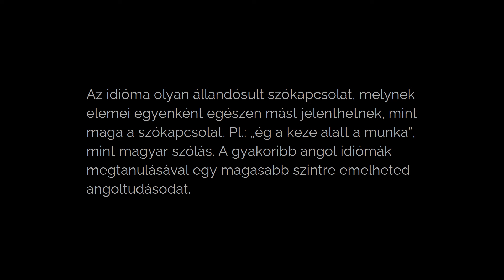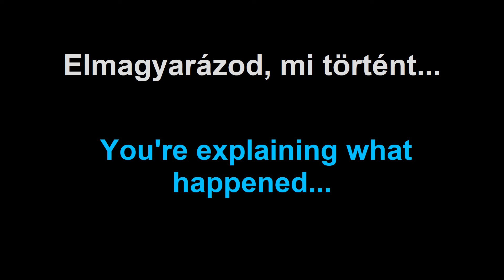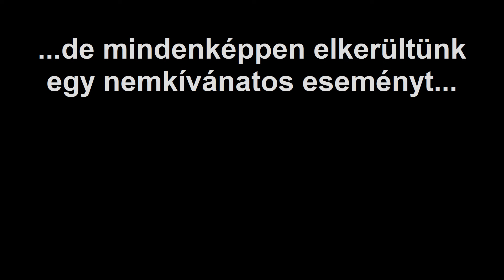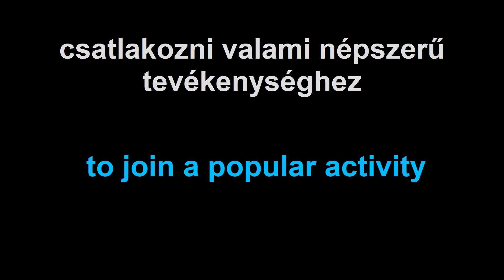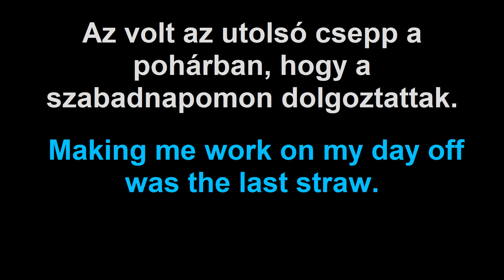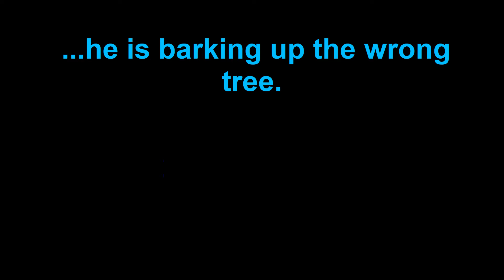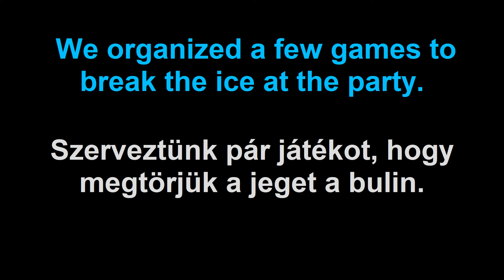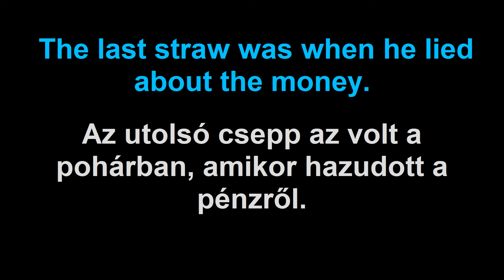Angol IDIÓMÁK - angol kifejezések, szólások 👈 Angol haladó nyelvlecke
Az idióma olyan állandósult szókapcsolat, melynek elemei egyenként egészen mást jelenthetnek, mint maga a szókapcsolat. Pl.: „ég a keze alatt a munka”, mint magyar szólás. A gyakoribb angol idiómák megtanulásával egy magasabb szintre emelheted angoltudásodat.